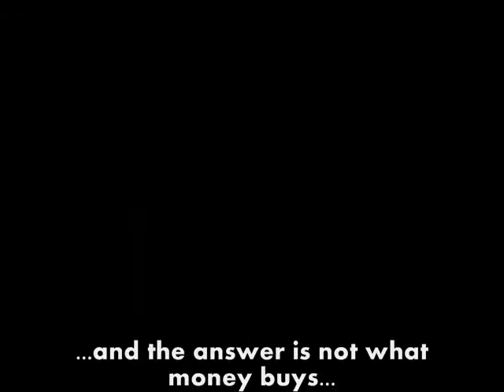Seal release at Vlieland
Ten seals completed their lung worm treatment at the Zeehondencreche "Lenie T´Hart", Pietersburen, NL and they got released February 5th, 2010. Fully recovered they ran to the sea...